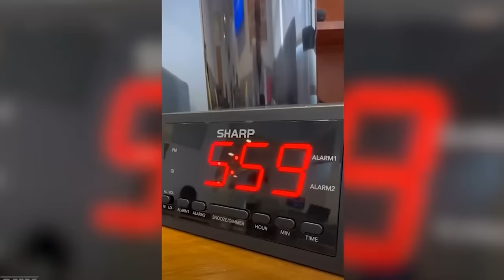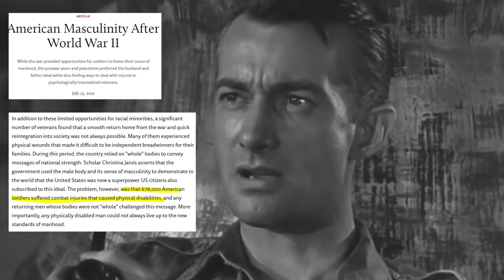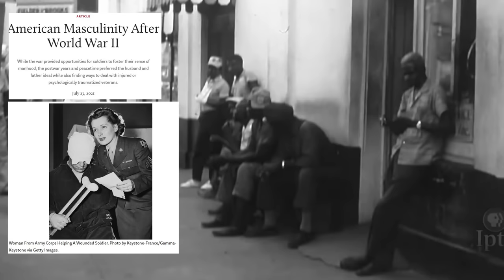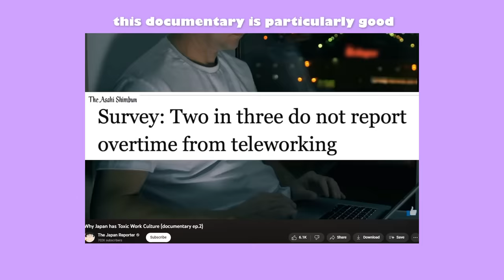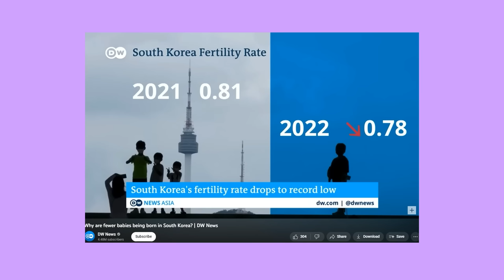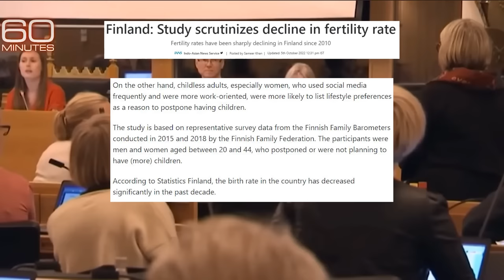The Fear and Hatred of the Childfree Woman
People who choose to be childfree are met with a level of vitriol which is...odd to say the least. As if it's solely a selfish decision made by entitled women when its actually multi faceted and shows a number of systemic issues at play.

timestamps:
00:00 just be a baby factory
01:10 context
02:55 the impacts of the liberation of women in WWII
07:49 pronatalism
10:05 Global issues - is it selfishness everywhere?
16:04 inequality in the home
21:44 so is it selfishness?
22:43 final thoughts

Video sources:
planes trains and automobiles (women at work in WW2 incl interview clips) real rosie the riveters

Studies:
The Motherhood Penalty at Midlife: Long-Term Effects of Children on Women’s Careers
Same-Sex Couples’ Division of Labor from a Cross-National Perspective
Gender Roles, Comparative Advantages and the Life Course: The Division of Domestic Labor in Same-Sex and Different-Sex Couples